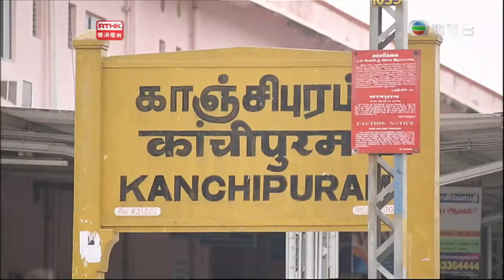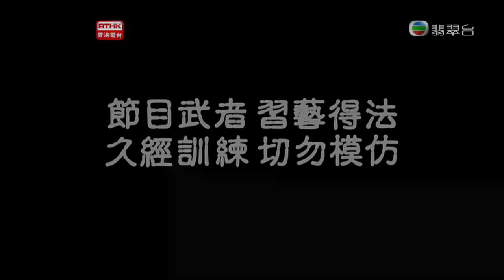Showreel (TV Documentary) RTHK 功夫傳奇3 決戰邊疆 勇闖天竺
這一集的功夫傳奇是在印度南部拍攝的，在當地留了二十多天，活在另一個世界裡。早前不見天日做後期，每天埋首在一大堆的材料裡，再次走訪走過的路和遇過的人。
有一天翻看 footage，想起吃過的苦頭、受過的委屈，眼淺的我終於忍不住哭起來了，良久才平伏過來，嚇怕了剪接師。
興幸這次天竺之行，可以和兩個非常出色的主持人李嘉和喬請夫合作，和盡忠職守的攝製隊浩榮和KIM
並肩作戰，還有義不容辭的顧問 Yuva 和 Adeline相助 ；更興幸的是自己從事了這個工作這麼多年，還可以憑著passion 撐下去。